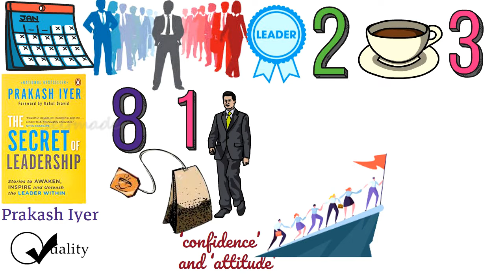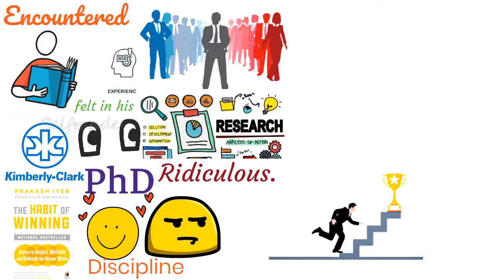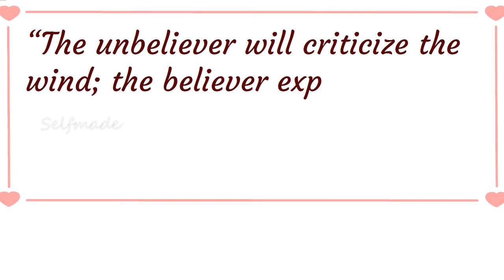The secret of leadership||book summary|book review|booktube|book recommendations|books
Here we watch the book summary of the secret of leadership. author Prakash Iyer uses simple but powerful anecdotes and parables from all over the world to demonstrate what makes for effective personal and professional leadership.. There are many interesting facts explained by author. This book summary will help you in reading book. Do watch till end.

*booktube

*book review

*book recommendations

*the secret of leadership